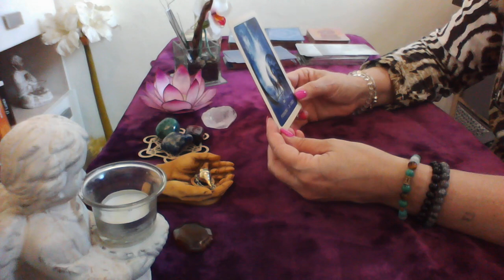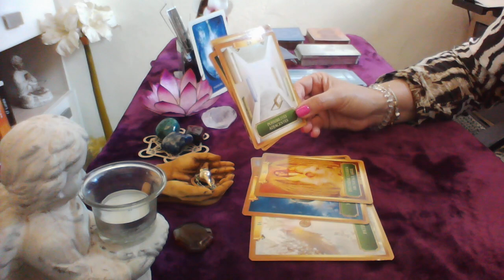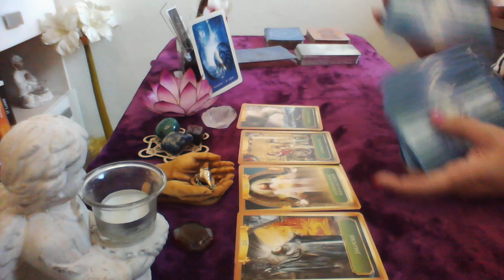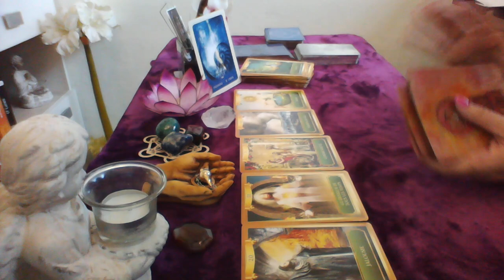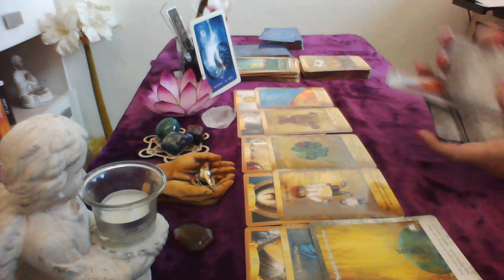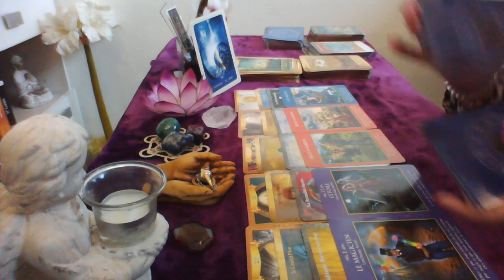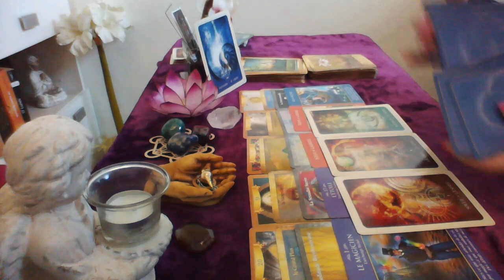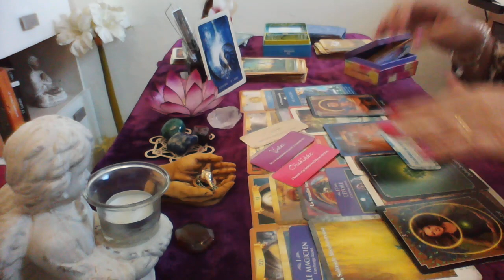♓️ Poissons horoscope général Juin 2022 tout s'éclaire pour vous avec plusieurs possibilités